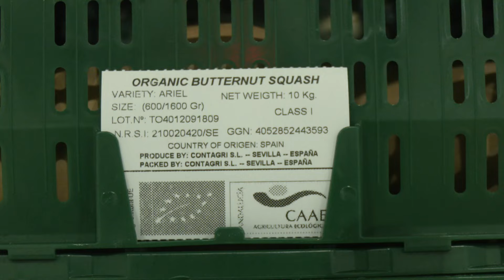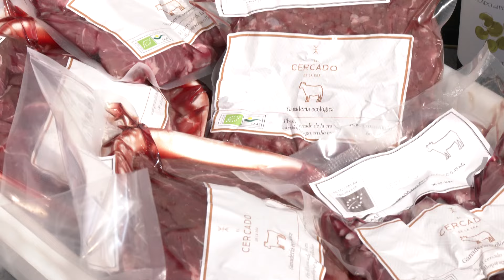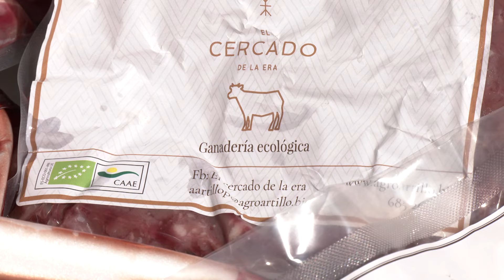Aumenta en Andalucía la producción ecológica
Sinopsis:
La superficie ecológica para la agricultura y la ganadería alcanza ya un millón y medio de hectáreas en Andalucía. En los últimos 10 años ha aumentado un 88 por ciento.

Redacción: Juan Carlos Álvaro
Realización: Salva Paneque
Imagen:  David Macías
Montaje: Rocío Moreno

Programa Espacio Protegido.  Emisión  20  de octubre  de 2024.  Canal Sur Televisión
Canal Sur TV a la carta:

Editora Adjunta “Tierra y Mar” & “Espacio Protegido”: Mª José Gómez-Biedma
Realizador: Miguel Ángel Carrasco
Producción: Inmaculada Villalba
Documentación: Mónica Rivero

20/10/2024